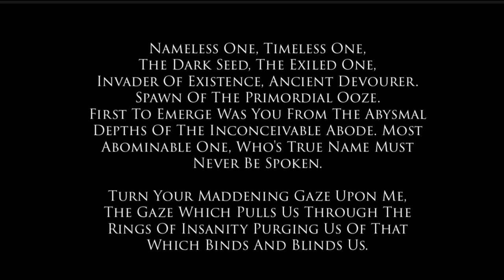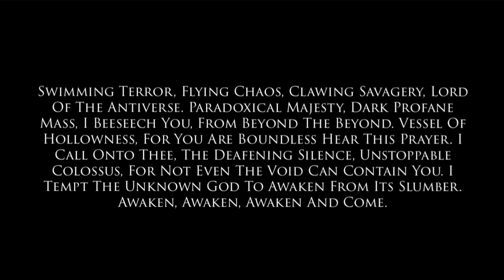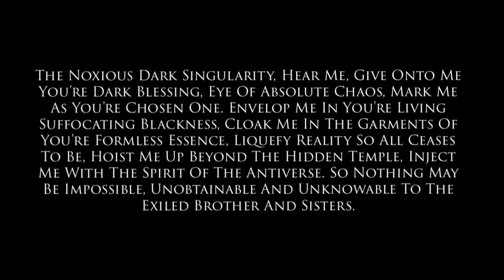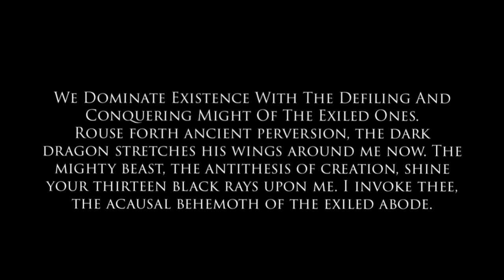The Prayer Of The Nameless One : The Invocation Of The Exiled Beast.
Contained herein is the prayer to the nameless one, the exiled beast which is to be spoken into the ancient gateway into the exiled antiverse.

This powerful invocation empowers and aligns the magician to the exiled path of the beasts of the antiverse. I share this with you now as more about this path will eventually be revealed in due course.

Dark | Horror | Scary - Free Royalty Music - 'Evil Spirits'
Jay Man - OurMusicBox